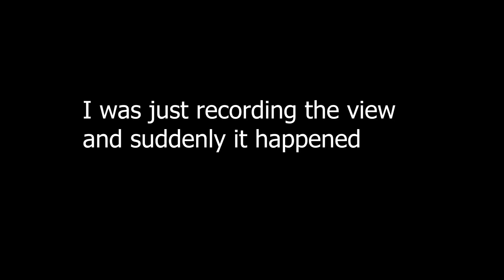This is the most UNEXPECTED journey started 😱😱😱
So, my life took a U Turn suddenly and now I am in this place ( which you will see in this video ) of my life. But I am loving it and I am adjusting myself. I hope you guys will love it and support me.

This video doesn't insult any type of religion, race, caste, people. It should not be taken seriously. Thank You